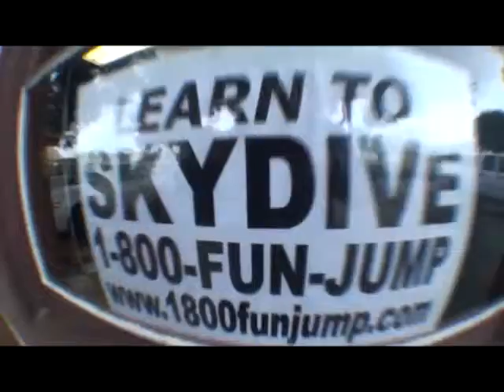Bill Johns's tandem jump at Skydive Hollister | the Bay Area's Dropzone for Tandem Skydiving!